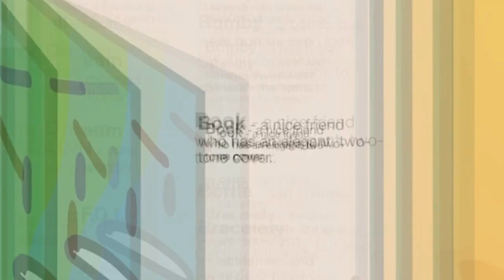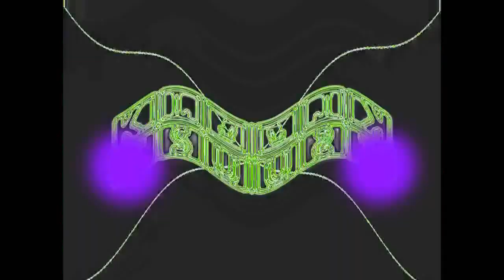T V Render Pack Rounds 2021-2055 (START FOR PART 3)